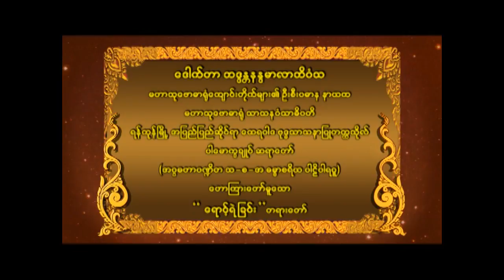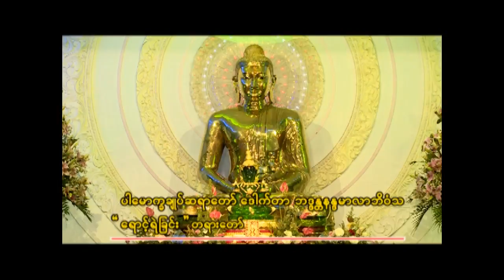ပါမောက္ခချုပ်ဆရာတော် ဟောကြားတော်မူသော " ရောင့်ရဲခြင်း " တရားတော်